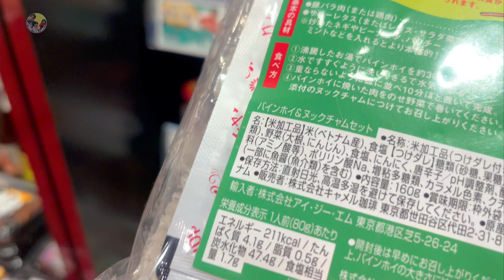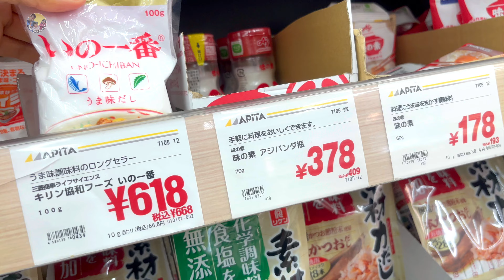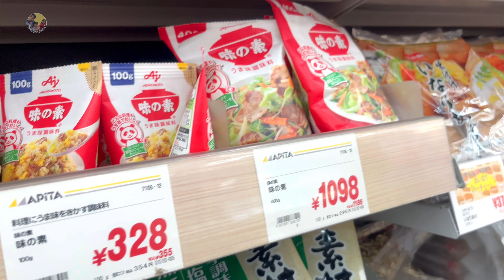Kênh YouTube An Na được Ông Bà Cô Chú ở Nước Ngoài Tặng Tiền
Cám ơn Mọi Người luôn yêu thương và ủng hộ cho gia đình An Na.
Zalo Trần Tiên: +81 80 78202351
© Bản quyền thuộc về Trần Tiên Family Cuộc Sống Nhật
© Copyright by Trần Tiên Family Cuộc Sống Nhật ➡➡➡ Do not Reup